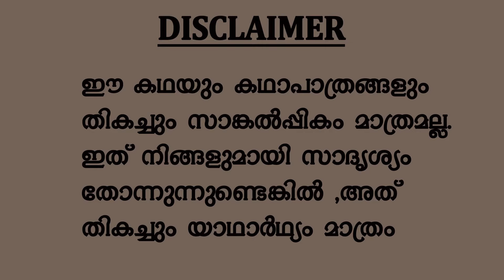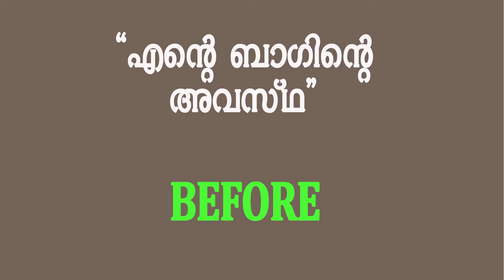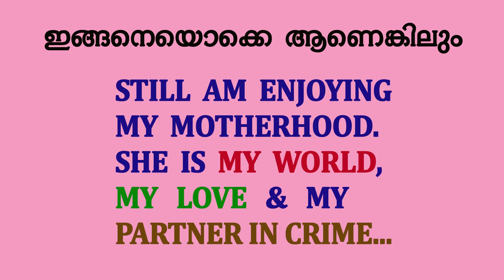ജാങ്കോ നീ അറിഞ്ഞില്ലേ ഞാൻ പെട്ടു | FUNNY CHANGES AFTER HAVING A BABY |COMEDY SKIT | AMMU & KUNNIMANI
Hey guys,

It would really means a lot me.

Todays video is : FUNNY SKIT

bye
AMMU SUBIN